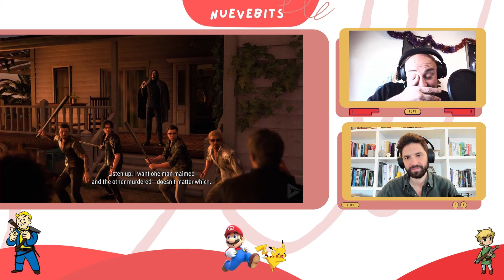Análisis Like a Dragon: Infinite Wealth | Yakuzas en Hawai a ritmo de JRPG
Analizamos con Rafa del Río Like a Dragon: Infinite Wealth. Un título que es uno de los mejores de la franquicia y un sólido JRPG

Estudia online en UNIR un máster o un grado en videojuegos, diseño gráfico digital, UX o multimedia.

- Másters y Grados 100% oficiales; dan acceso a programas de doctorado y a trabajar como profesor univeristario
- Formación 100% online; estudia sin cambiar tus rutinas
- Pensados para gente que trabaja y quiere convertirse en diseñador de lo que le apasiona